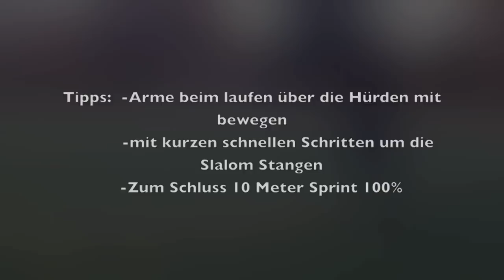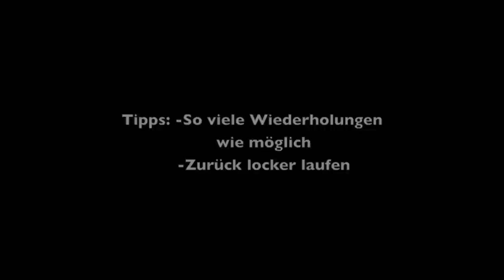Fussball Schnelligkeits Training | HD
Dies ist unser erstes Trainingsvideo in diesem Video werden Übungen gezeigt die euch als Fussballer in sachen Schnelligkeit sehr viel helfen werden diese Übungen werden im Europäischen Fussball Bereich bei vielen großen Klubs angewendet wie z.B Barcelona, Real Madrid usw...

Habt ihr Vorschläge für neue Videos??? Dann schreibt es einfach in die Kommentare!!!